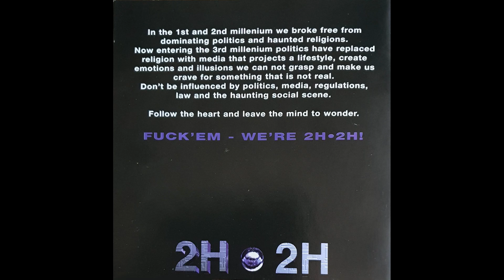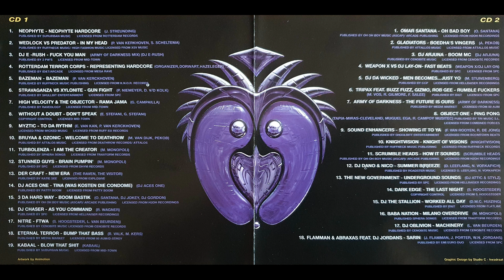2H2H Too Hard To Handle Volume III Disc 1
Uploaded for everybody to enjoy the real hardcore sounds from the 90's :)